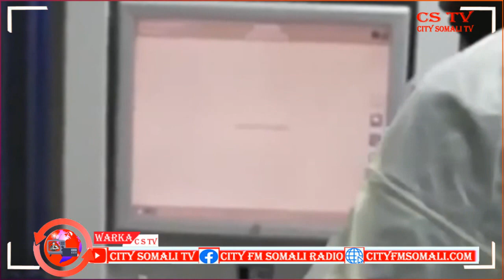WARARKA DUNIDA 25-5-2021 BY ABUKAR YARE